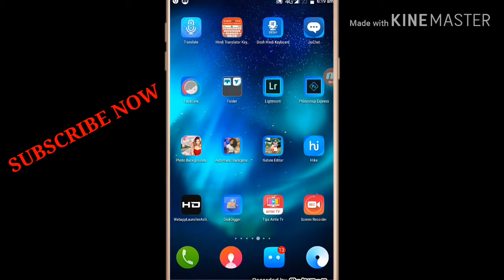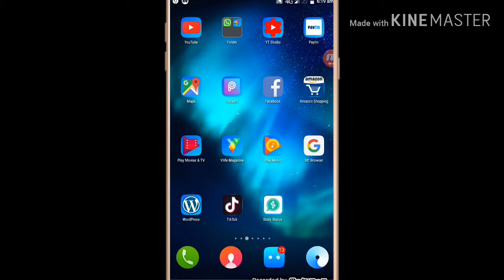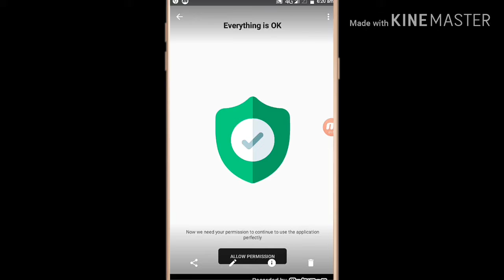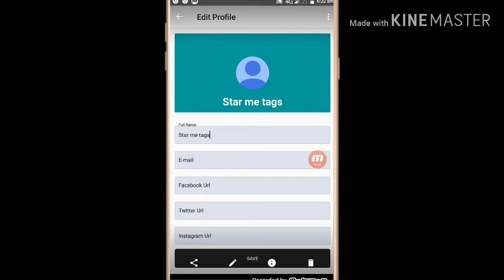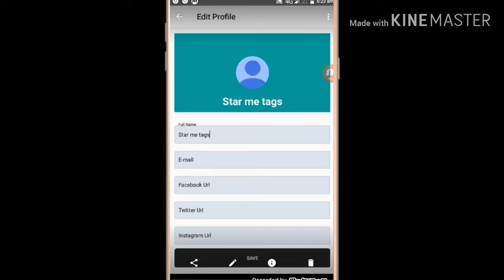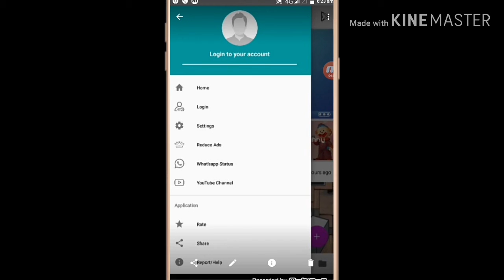How to eran money deily status app UD Dolar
Hi, How to technic below YouTube channel/How to meke money online video's daily uploaded this channel